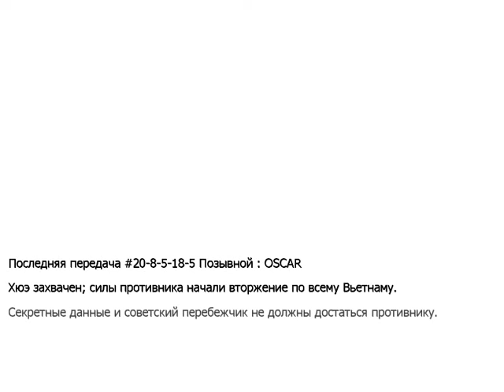Call Of Duty Black Ops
Глава 5 Перебежчик